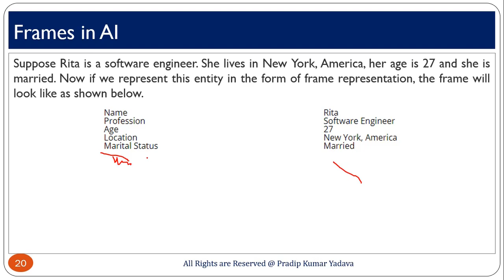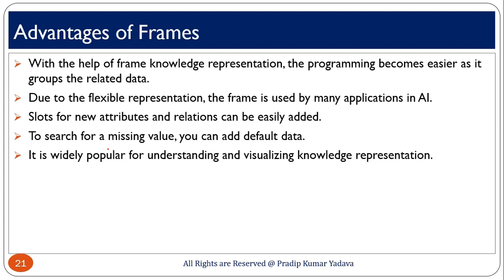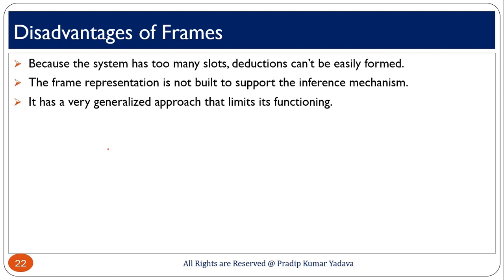What is Frames Representation in Artificial Intelligence ?